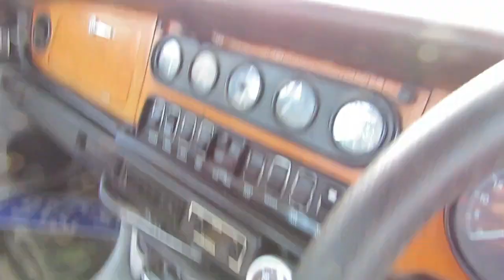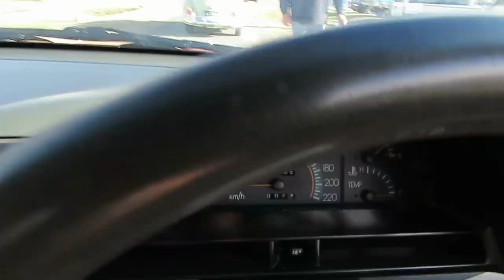Car Show and Subscriber Yard Tour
In this video, Brendan Reed from Kingatow takes you around the Nanango Car Show and swap meet...He gets a surprise visit from a subscriber (Byron)  from the Sunshine coast and shows you his APV VN Commodore and then after the car show and takes him on a tour of the Kingatow Yard and some up and coming projects...He also did live stream that you can find here -  chats and answers questions and give a little bit of background about himself and Kingatow... In the live he mentions his wife's page Darvanalee Designs Studio, you can find the links below...she runs sewing retreats (so got a car show!!  send your wife to her a few days)  and has a YouTube channel

and you can also join our FB parts group